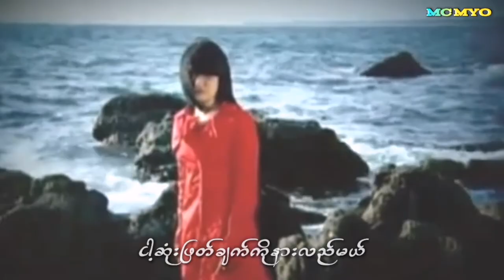မချစ်နဲ့တော့ - Ko Ko Maung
တေးရေး - ကေအေတီ
တေးဆို - ကိုကိုမောင်